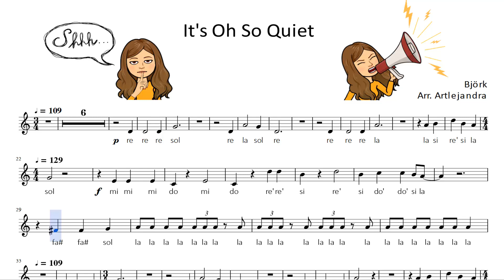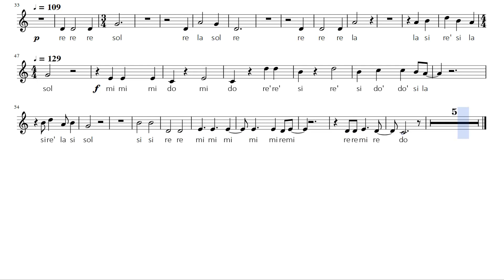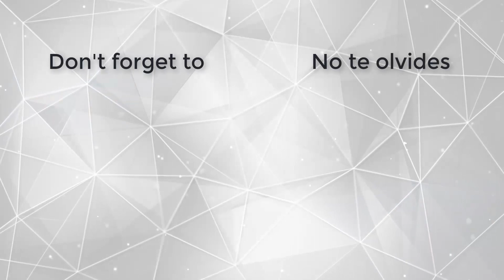BJÖRK - IT'S OH SO QUIET (partitura lenta/slow sheet music)